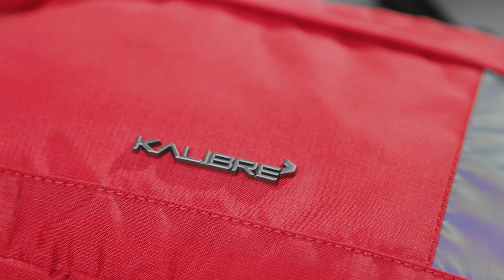Kalibre - Robleda 922024400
Kalibre Tas Selempang Travel Pouch Robleda 2L 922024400 adalah tas selempang untuk menyimpan barang kecil dengan detail sebagai beikut :

- 3 Kompartment Dengan Zipper
- Bagian Dalam ada gantungan Kunci
- Dimensi Size 20X29X7 Cm
- Kapasitas 2L